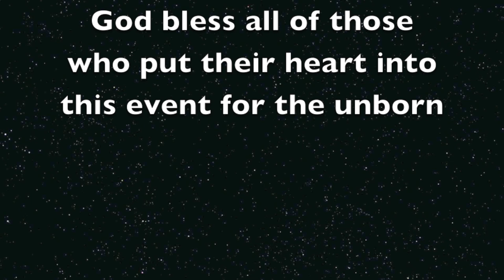St. John Cantius Group - "Lullay Lulla"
St. John Cantius group singing "Lullay Lulla" at a rest area on 1-24-13, on the way to the March for Life in Washington DC on 1-25-13.